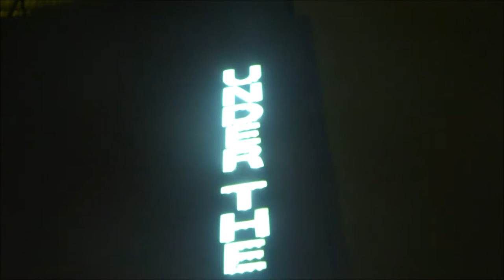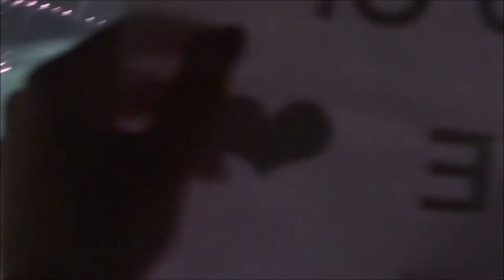VLOG: George Shelley - First solo gig! | Megaliciouss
Megan x